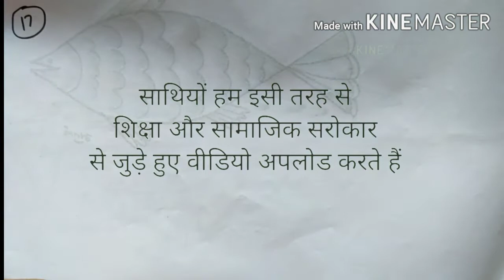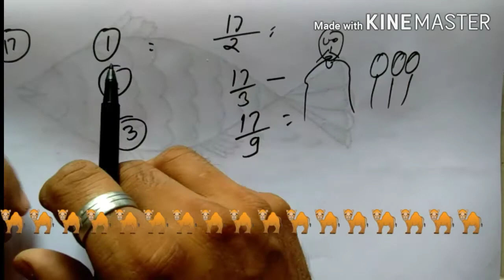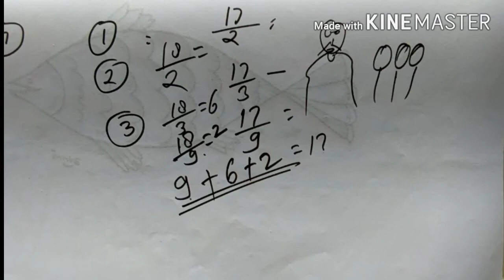एक व्यापारी ने अपने 17 उंट तीन बेटों में इस तरह बराबर बराबर बाँटने को कहा कि..